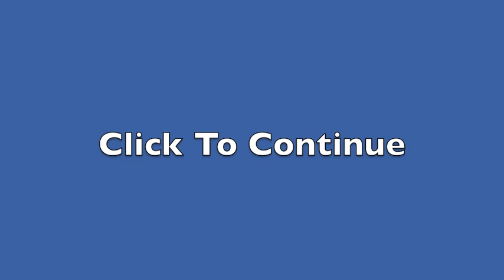Potomac JV vs St James Part 2